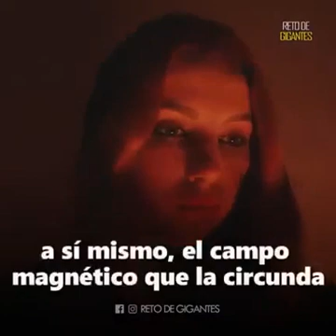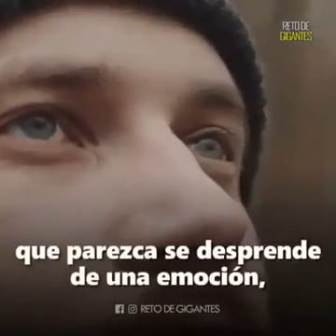15 de octubre de 2022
VIBRACIONES, CAMPO MAGNÉTICO